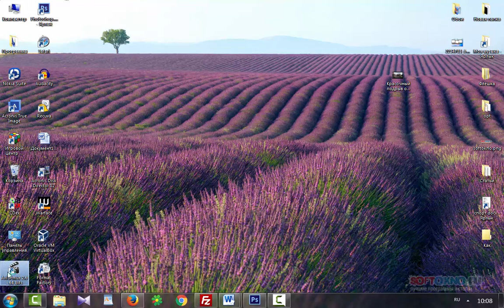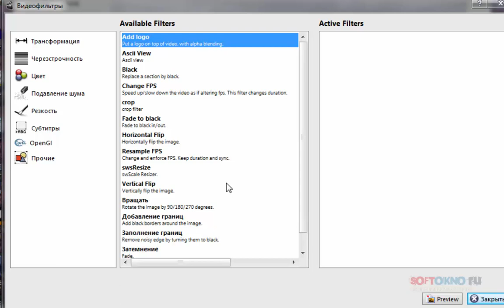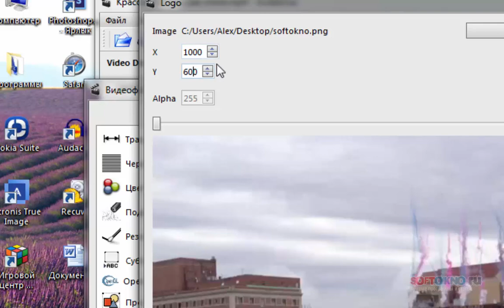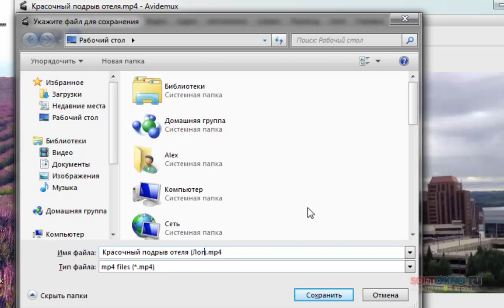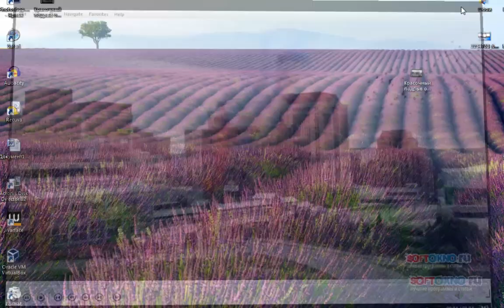Как добавить водяной знак на видео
Для добавления логотипа (водяного знака) на ваши видео, будем использовать бесплатную программу Avidemux.

Скачать программу Avidemux для своей операционной системы можно по этой ссылке (ссылка не прямая):